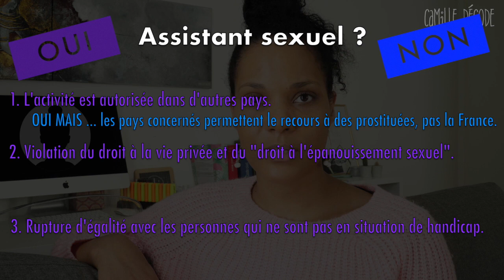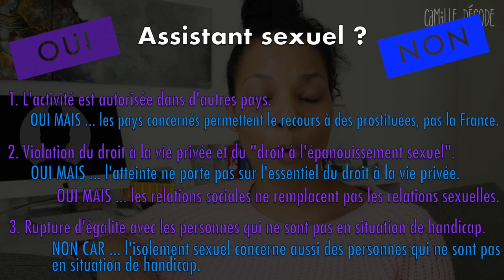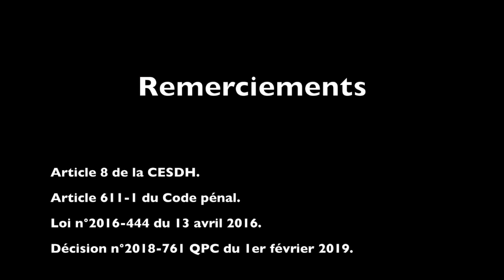ASSISTANT SEXUEL : faut-il autoriser ce métier en France ? | Camille décode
A l'approche de la Saint Valentin, je m'imaginais parler de fidélité, trouble ou polygamie avec vous ... mais vous avez voté pour le sujet sur les assistants sexuels donc me voilà ! N'hésitez pas à me dire ce que vous en pensez en commentaire : si vous seriez plutôt pour ou contre l'admission de ce métier en France !

Et si tu ne veux rien louper de mes vidéos, pense aussi à activer les notifications en cliquant sur la cloche 🔔 en haut à droite de la page ! … et si t’es encore motivé, tu peux aussi liker la vidéo avec le pouce 👍🏽 ‼️

▷ MUSIQUE (extrait) ▷

* Est-il normal qu'un homme marié en procédure de divorce puisse draguer ouvertement une fille à la télé ?!!!
* Tu fais partie de toutes ces personnes remplies de cliché sur le métier d’avocat … ou tu es avocat toi même ?! Cette vidéo est faite pour toi !
* Tu connais la différence entre un meurtrier et un assassin ? Non ? Alors ne reste pas dans l'ignorance ; cette vidéo est faite pour toi !
* Tu veux savoir comment gagner un billet d’avion gratuit ? Cette vidéo te donnera la réponse ! :)  → youtu.be/5UIXjHIMIOc
* Tu veux savoir quels sont véritablement les droits de la police ??? Cette vidéo peut toujours te servir !

▷ SOURCES/REFERENCES ▷

* CA Montpellier, 14 novembre 2018, 16/06059 (appel)
* TGI Montpellier, jug., 22 juill. 2016, 15/05019 (1ère instance)
* Articles 61-5 et suivants du Code civil

@camilledecode : "des vidéos de droit, pour ceux qui n'en font pas".